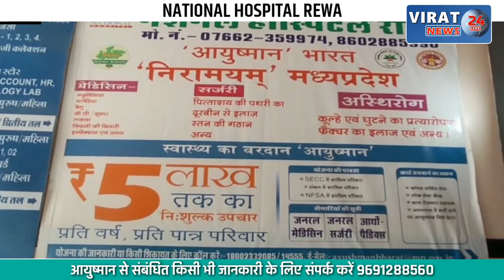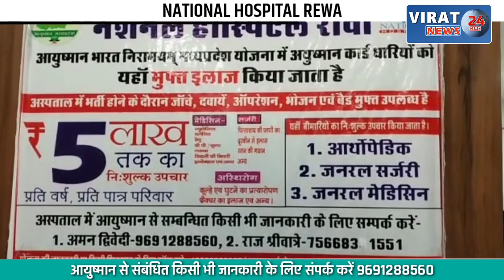🔻रीवा- करोड़ों का बजट खर्च करने के बाद भी मैंनहा निवासी आदिवासी परिवार मूलभूत सुविधाओं को मोहताज !